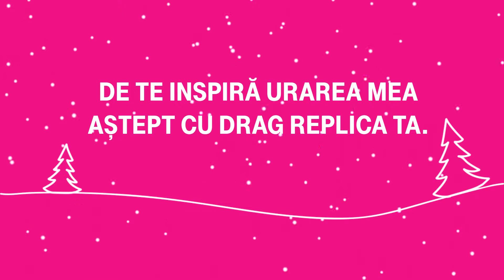Colind pentru Carabus Amalia